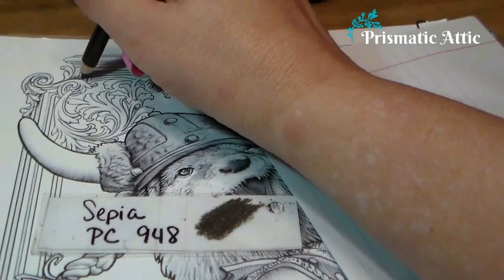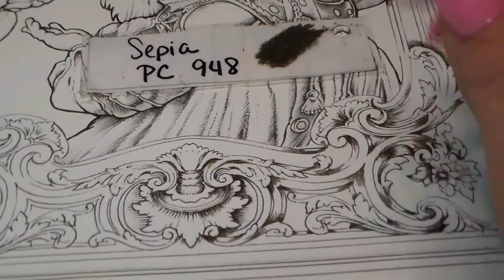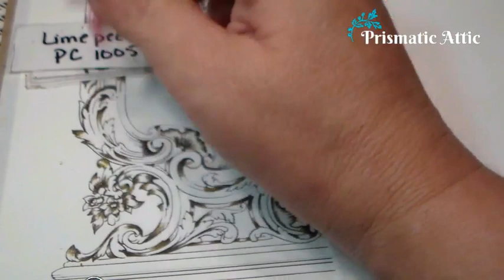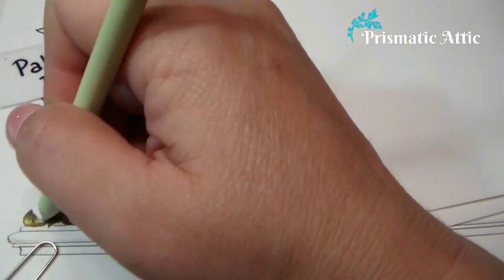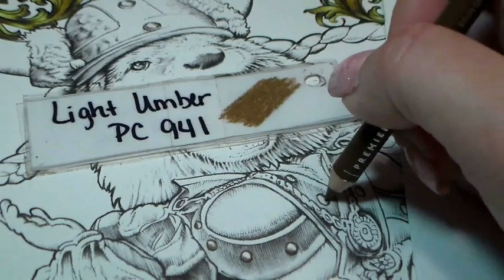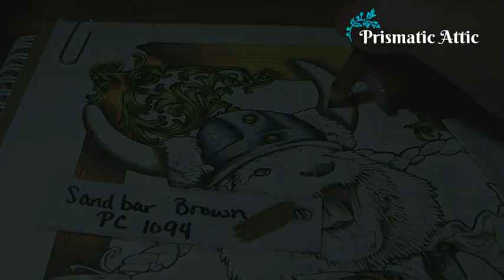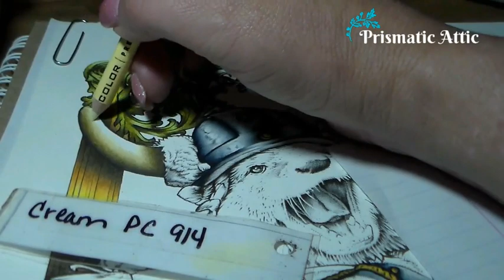Adult Coloring | Operatic Otter Part 1 | Bennett Klein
Operatic Otter Part 1 By Bennett Klein - Adult Coloring

This picture is from the Grayscale coloring book by Bennett Klein. This is part 1. This one shows the coloring of the frame in two tones of gold and the background. The otter and dress is in part two.

I started coloring for meditation, relaxation and distraction. I loved it so much I started this channel to post the live stream color a-longs, speed coloring videos and to share my favorite books, artists and prismacolor combinations. Let's color pretty things!

If you read this far down. I KNOW!!!

Sun 40 By Otis McDonald
Tupelo Train, Mirage,  Ibiza Dream By Chris Haugen
S_O July
Moving On By Wayne Jones
Liberation By Asher Fulero